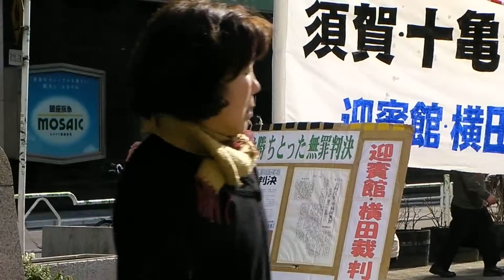有楽町定例街宣 2011年2月 No5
座覇さんの演説　２